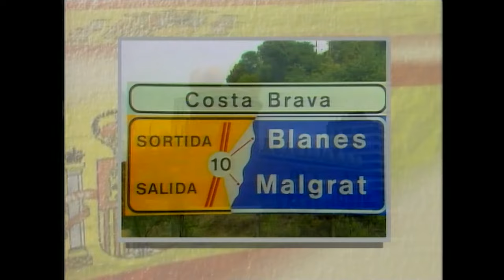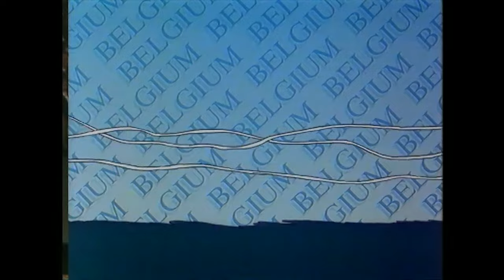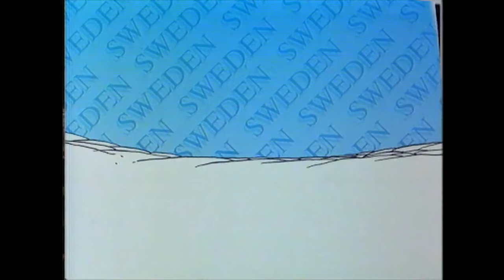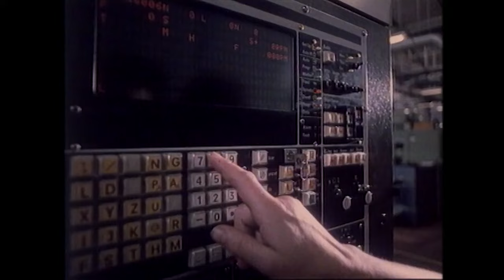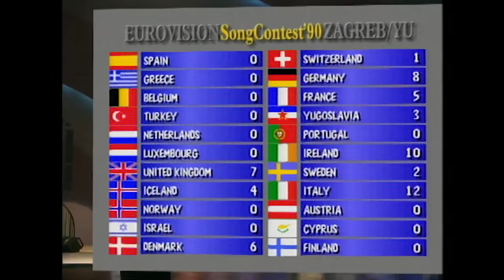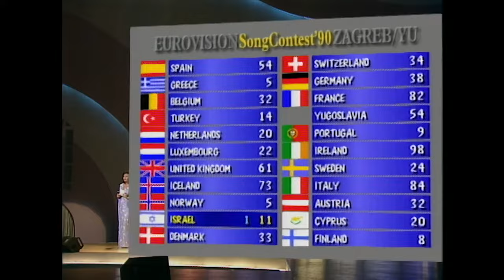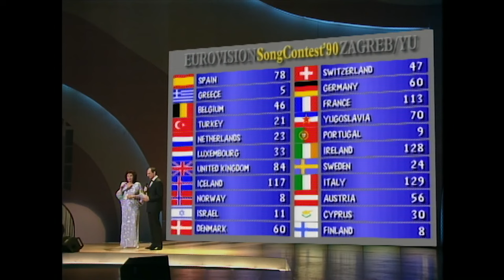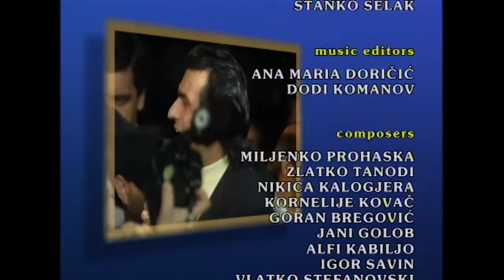🔴 1990 Eurovision Song Contest from Zagreb/Yugoslavia - Full Show (No Commentary)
Host Venue: Vatroslav Lisinski Concert Hall, Zagreb, SR Croatia, Yugoslavia
Presenters: Helga Vlahović Brnobić, Oliver Mlakar
Conductor: Igor Kuljerić
Directed by Nenad Puhovski
Executive supervisor: Frank Naef
Executive producer: Goran Radman
Host broadcaster: Yugoslav Radio Television (JRT) / Radiotelevision Zagreb (RTZ)
Opening act: A short film "Zagreb: City of Music"
Interval act: Yugoslav Changes – a film about tourism in the country.
Participants:
Number of entries: 22
Debuting countries: None
Returning countries: None
Withdrawing countries: None

The Eurovision Song Contest 1990 was the 35th edition of the annual Eurovision Song Contest. It was held in Zagreb, Yugoslavia on 5 May 1990. The presenters were Helga Vlahović Brnobić and Oliver Mlakar] Toto Cutugno was the winner of this contest with his own composition "Insieme: 1992". This was the second victory for Italy, the first one having been "Non ho l'età", performed by Gigliola Cinquetti in 1964. Cutugno was aged 46 years and 302 days at the time of his victory, making him the oldest winner of the contest to date, the first to be aged in their forties since 1958. He held the record until 2000.

The lyrics of several entries celebrated the revolution and democratisation that had occurred in central and eastern Europe in the preceding months, focusing especially on the fall of the Berlin Wall in November 1989, such as in the Norwegian and Austrian entries. However, the winning song was an even more sweeping evocation of European unity, in anticipation of the completion of the European single market, due at the end of 1992.

Malta had wished to return to the contest for the first time in 15 years, but Eurovision rules prevented them from returning due to a maximum of 22 entries allowed to compete, this rule has since been removed.

Starter List:

01  Spain Azúcar Moreno "Bandido" Spanish 5 96
02  Greece Christos Callow & Wave "Horis skopo" (Χωρίς σκοπό) Greek 19 11
03  Belgium Philippe Lafontaine "Macédomienne" French 12 46
04  Turkey Kayahan "Gözlerinin Hapsindeyim" Turkish 17 21
05  Netherlands Maywood "Ik wil alles met je delen" Dutch 15 25
06  Luxembourg Céline Carzo "Quand je te rêve" French 13 38
07  United Kingdom Emma "Give a Little Love Back to the World" English 6 87
08  Iceland Stjórnin "Eitt lag enn" Icelandic 4 124
09  Norway Ketil Stokkan "Brandenburger Tor" Norwegian 21 8 (skipped here in this video)
10  Israel Rita "Shara Barkhovot" (שרה ברחובות) Hebrew 18 16
11  Denmark Lonnie Devantier "Hallo Hallo" Danish 8 64
12   Switzerland Egon Egemann "Musik klingt in die Welt hinaus" German 11 51
13  Germany Chris Kempers & Daniel Kovac "Frei zu leben" German 9 60
14  France Joëlle Ursull "White and Black Blues" French 2 132
15  Yugoslavia Tajči "Hajde da ludujemo" Serbo-Croatian 7 81
16  Portugal Nucha "Há sempre alguém" Portuguese 20 9
17  Ireland Liam Reilly "Somewhere in Europe" English 2 132
18  Sweden Edin-Ådahl "Som en vind" Swedish 16 24
19  Italy Toto Cutugno "Insieme: 1992" Italian 1 149
20  Austria Simone "Keine Mauern mehr" German1 10 58
21  Cyprus Haris Anastasiou "Milas poli" (Μιλάς πολύ) Greek 14 36
22  Finland Beat "Fri?" Swedish 21 8